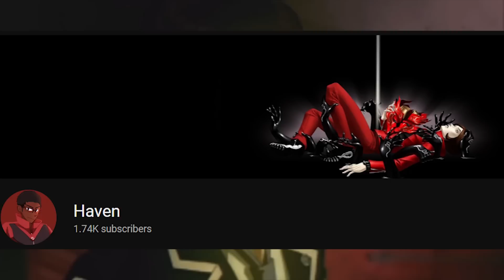My Favorite Personas in the Series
Personas are so cool.
Support me below!

Credit to the following channels for the appropriate footage:
CHAPTER TIMELINE:
0:00 - Introduction
1:43 - Persona 1
5:33 - Persona 2 Duology
10:00 - Persona 3
14:45 - Persona 4
17:11 - Persona 5
19:00 Outro

The concept of a Persona is an intriguing one to say the least. Being able to use your own willpower to manifest a powerful being to overcome the trials ahead in life is just awesome. From the humble beginnings in Revelations Persona / Persona 1, to the more specialized designs in Persona 2 Innocent Sin and Eternal Punishment, to the modern jump to 3d with Persona 3, to the added 3rd forms in Persona 4 Golden and Persona 5 Royal. There's a lot to love here, so prepare to hear me gush a lot.